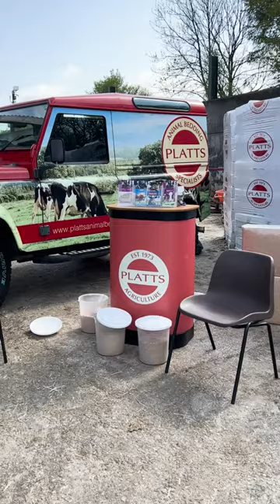Platts May Recap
It's been another busy month at the Platts Group

With a trip to Northern Ireland to visit some of our customers, sponsoring the Ayrshire cattle society conference, and more new projects coming out soon- it's been a busy one!

Here's a recap!